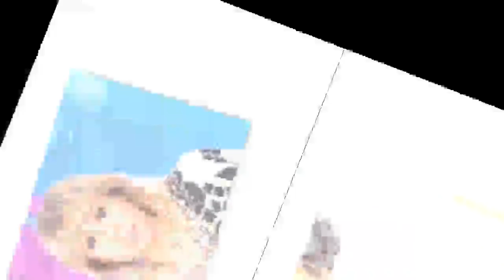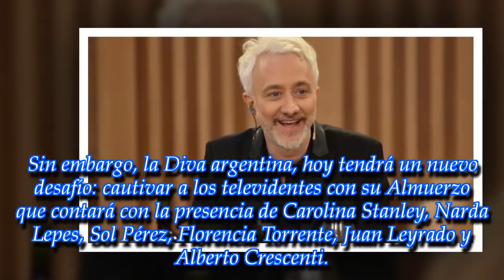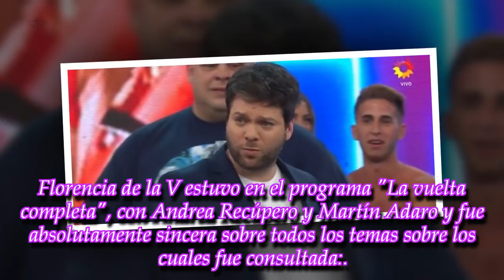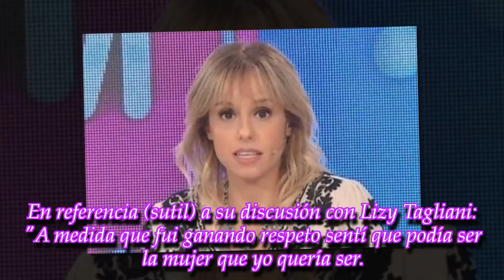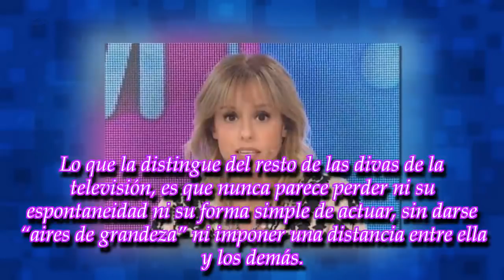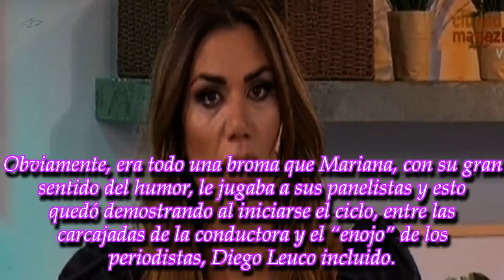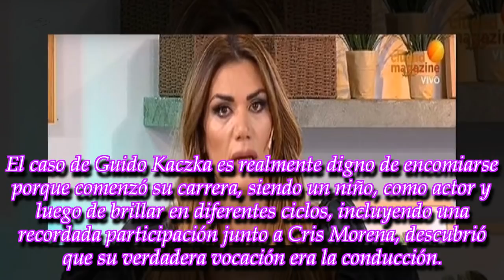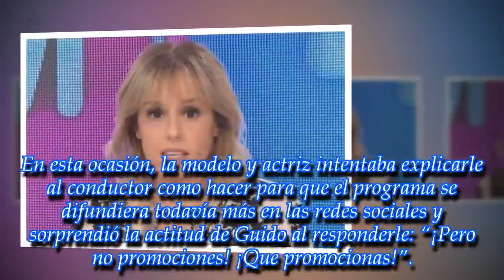Últimas noticias, 15 de julio de 2018:Mariana Fabbiani,Mirtha Legrand,Andy Kuznetsoff,Rocío Marengo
ROYAL NEWS

- Pelea por el rating: Mirtha Legrand Vs Andy Kuznetsoff
- "La gente no llega a fin de mes... Estamos viviendo una realidad muy dolorosa": Flor de la V no se calló nada
- ¡Mariana Fabbiani faltó a su palabra y sus panelistas se lo recriminaron en vivo y en directo!
- "¡Pero no promociones!": Guido Kaczka sorprendió a todos con su fuerte respuesta a Rocío Marengo

Su